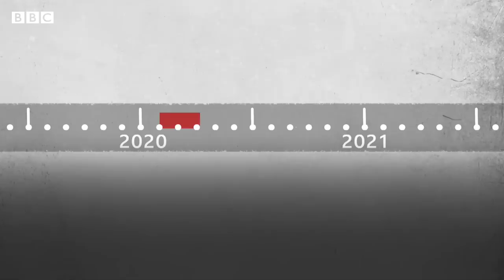Brexit Explained - BBCURDU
بریگزٹ کیا ہے اور برطانیہ اور یورپی یونین کے تعلقات کے مستقبل کے بارے میں جاننے کے لیے دیکھیے سارہ عتیق اور نئیر عباس کی ڈیجیٹل ویڈیو۔